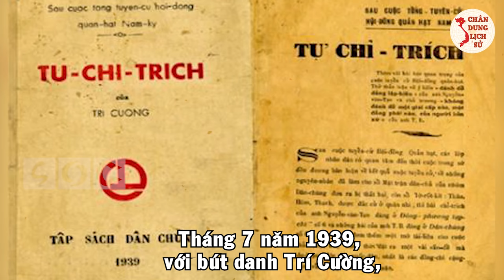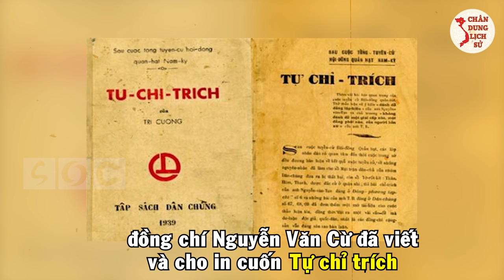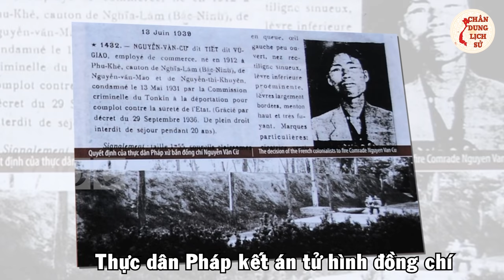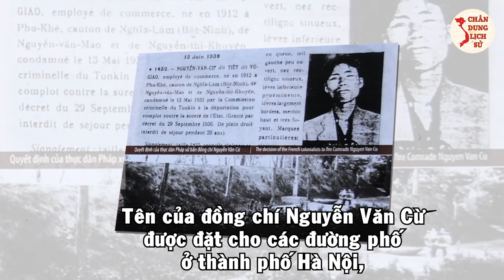TBT NGUYỄN VĂN CỪ - 1 Người Việt Xuất Sắc, Chiến Đấu VÌ ĐỘC LẬP TỰ DO Tới Phút Cuối!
Các bạn thân mến, Tổng bí thư Nguyễn Văn Cừ sinh ngày 9 tháng 7 năm 1912 mất ngày 28 tháng 8 năm 1941. Cuộc đời đồng chí Nguyễn Văn Cừ tuy ngắn ngủi nhưng vô cùng trong sáng và cao đẹp. Những cống hiến to lớn và sự hy sinh oanh liệt của đồng chí đã góp phần làm rạng danh Tổ quốc ta, dân tộc ta, tô thắm thêm lịch sử và truyền thống vẻ vang của Đảng ta. Là tấm gương tiêu biểu về tinh thần tự học tập, rèn luyện và trưởng thành qua thực tiễn cách mạng. Ngày hôm nay chúng ta hãy cùng tìm hiểu rõ hơn về Tổng bí thư Nguyễn Văn Cừ các bạn nhé!

🔥 Theo Dõi Chân Dung Lịch Sử:
👉 Những Người Thực Hiện:
► Biên tập nội dung: Thu Hoài.
► Dẫn chương trình: Hoàng Nga.
► Audio chính: Phương Anh.